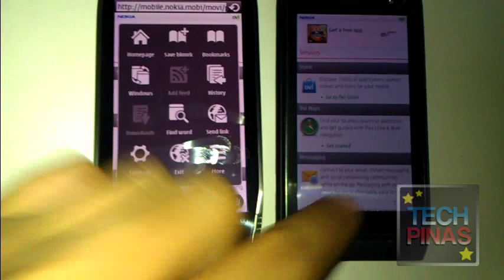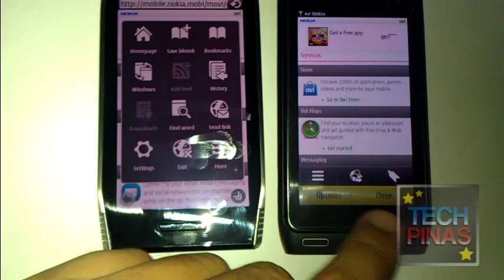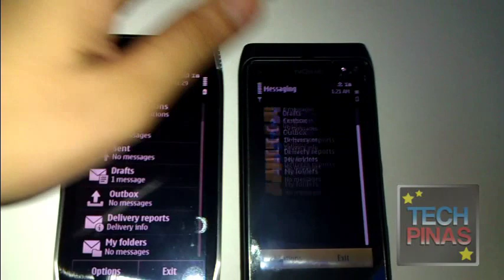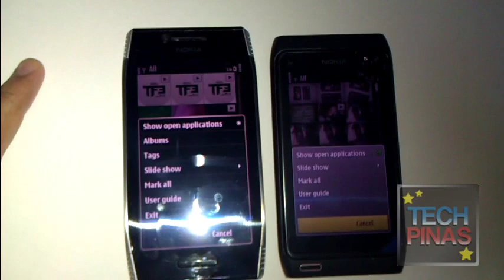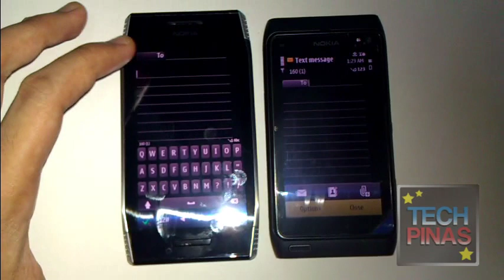Symbian^3 vs. Symbian Anna - User Interface and Features